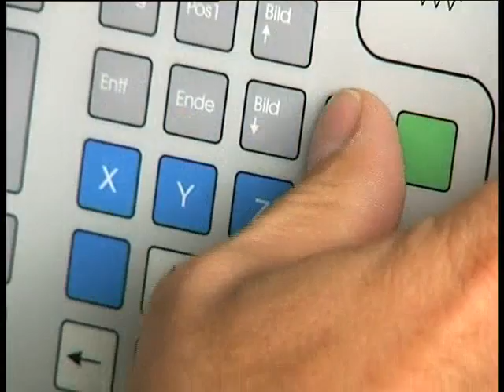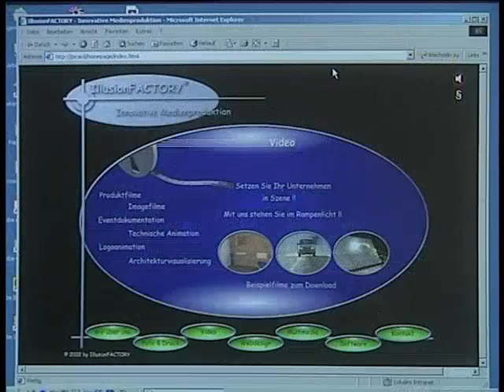Imagefilm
Imagefilm der IllusionFACTORY